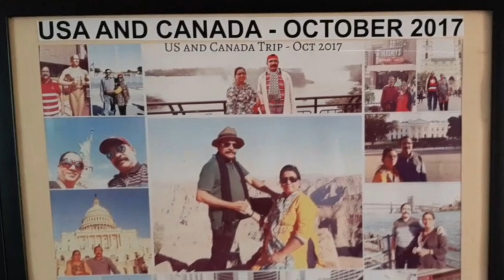Kitchen garden on terrace at low cost | ജൈവ അടുക്കള തോട്ടം| വേപ്പിൻ പിണ്ണാക്, വളവും കീടനാശിനിയും.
Kitchen gardening is something all of us can do to make our cities greener. It’s a garden where you grow your own  vegetables, fruits etc.our balcony, terrace or courtyard can become a reservoir of pure oxygen amidst the dust and dirt in city life. Kitchen garden is the need of the hour in cities.Especialy in Kerala,as we depend on other states for vegetables and flowers.Govt should bring innovative schemes and offers for promotion of vegetation.Here we are showing the kitchen garden developed and nourished by a retired family.Watch the video and your feedbacks and comments are most welcome.